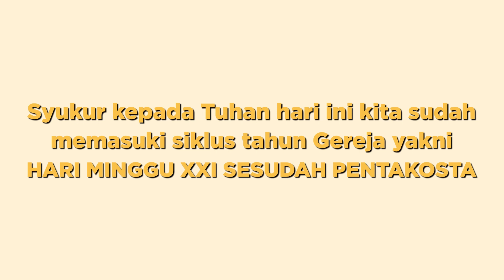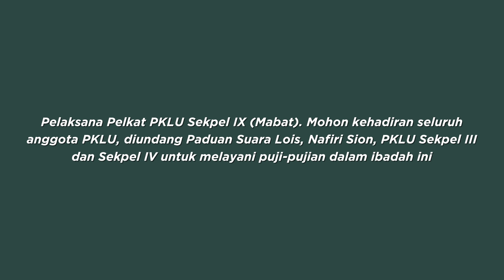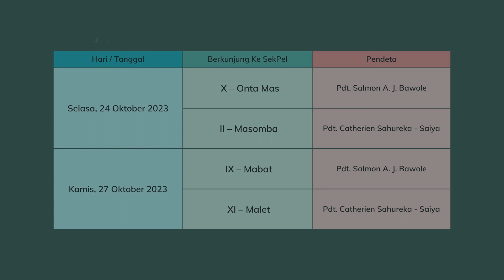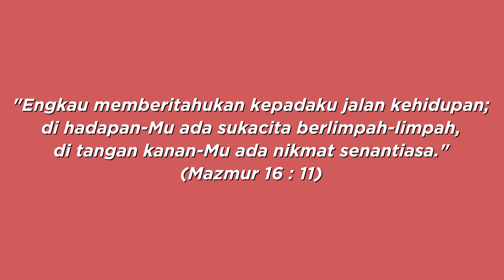Warta Jemaat | 22 Oktober 2023